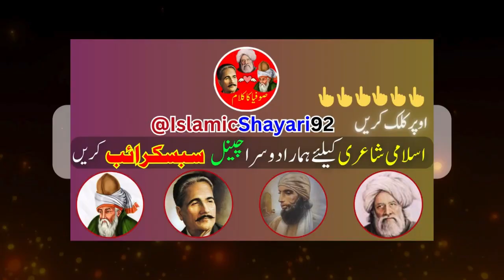Kashmir Day Khadim Hussain Rizvi VS Molana Fazal ur Rehman